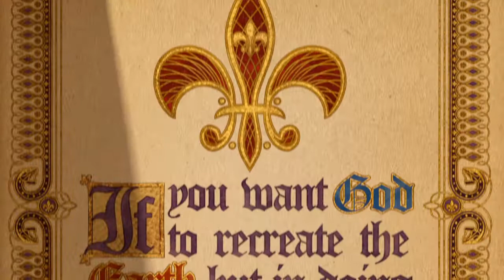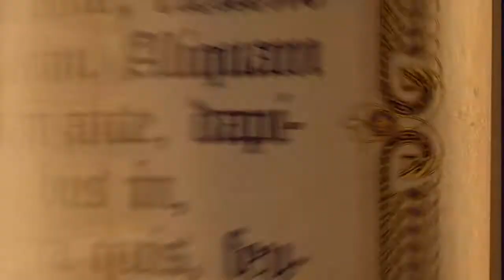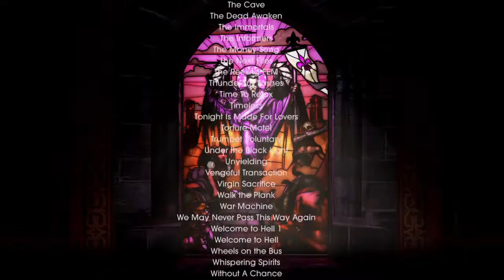Saints Row: killing satin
With choices